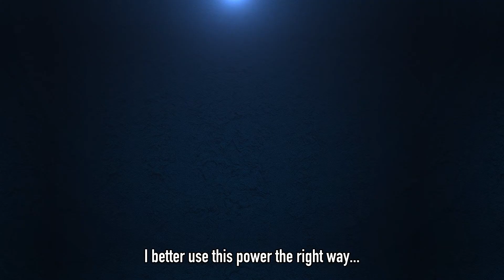Naruto x BOruto Ultimate Ninja Storm Connections • Character Trailer • PS5 XSX PS4 Xbox One Switch P